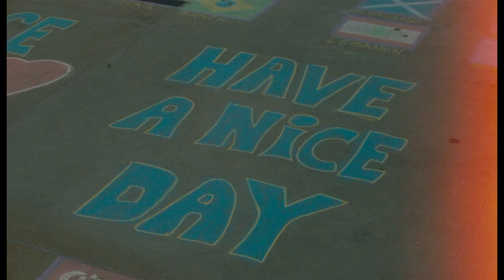London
Shot with Bolex H16 using 250D and 200T stocks.